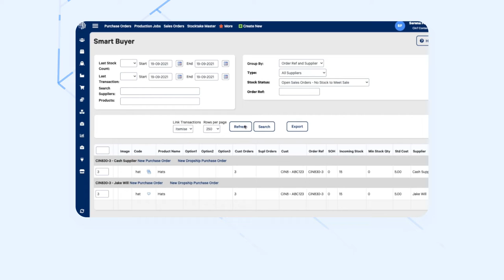How to Dropship Sales Orders